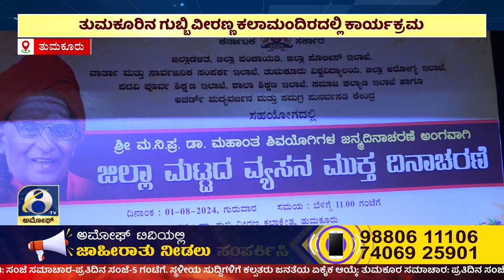ಅಮೋಘ್ ನ್ಯೂಸ್ | Amoggh News I 01-08-2024